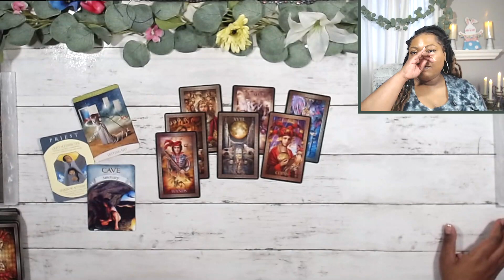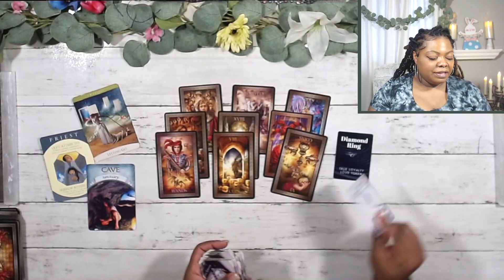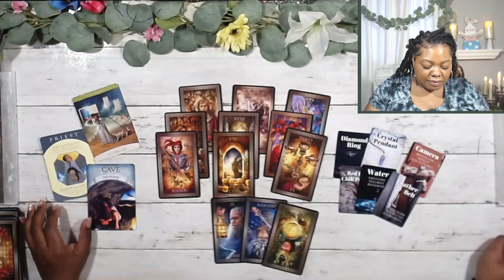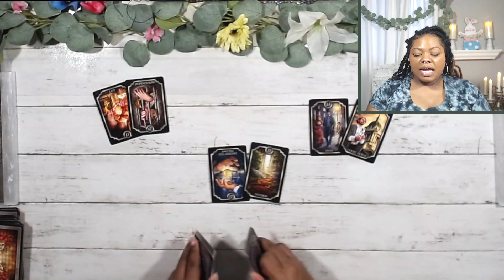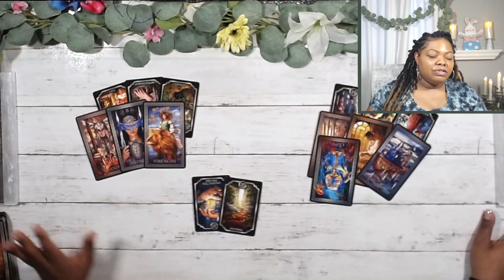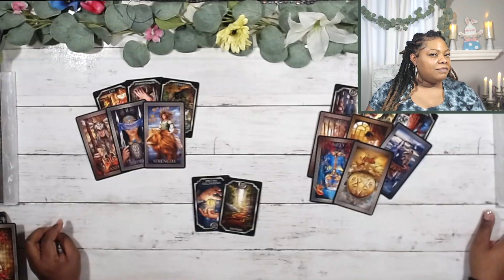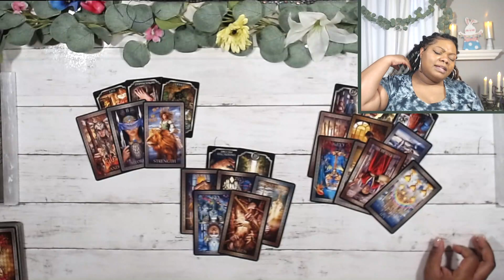LEO 🔮 Watch your money 🔮 May 8-14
This reading is for Leo Tarot may TwinFlame general career spirit guidance Soulmate TarotReading Love #2023